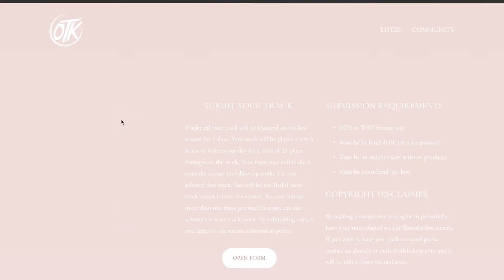I'm a Hip Hop Radio Curator! Introducing OTK Radio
Featuring up and coming hip-hop artists and producers, OTK Radio is the best place to discover the freshest tracks. Our songs are hand picked by our team of curators to ensure every track is fire.  We are always accepting submissions for review.